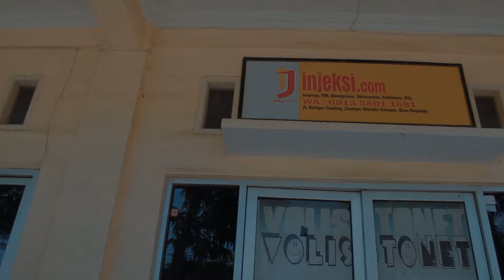KEREN....Toko Laptop Nuansa Kafe di Kota Kupang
Injeksi Laptop Kupang, toko penyedia berbagai jenis laptop, notebook dengan harga yang terjangkau dan kualitas yang baik
di Injeksi Laptop Kupang juga, teman-teman dapat melakukan servis dan instal software di laptop teman-teman
lokasi injeksi laptop kupang bertempat di kelurahan oesapa, jalan kelapa gading (lampu merah cabang kanan pertama samping pangkalan ojek ). Kota Kupang